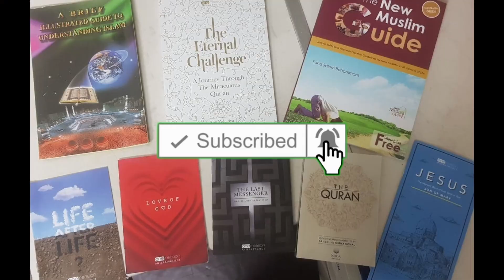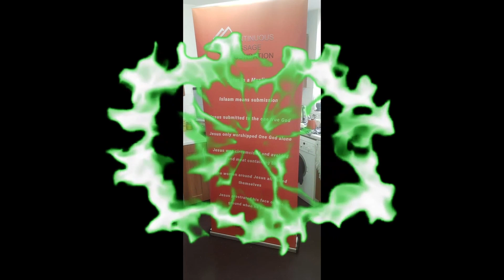Dawah in Stratford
Dawah in Stratford London

Glory be to Allaah, two people took Shahada two weeks ago and two more today, may Allaah keep them sted fast on this deen

❱ If any NON-MUSLIMS in the UK would like A FREE COPY OF THE QURAN IN ENGLISH please